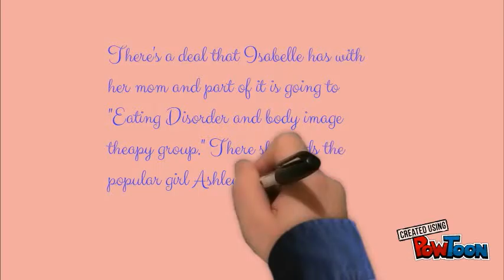PERFECT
6-CH-- Created using PowToon -- Free sign up -- Create animated videos and animated presentations for free.  PowToon is a free tool that allows you to develop cool animated clips and animated presentations for your website, office meeting, sales pitch, nonprofit fundraiser, product launch, video resume, or anything else you could use an animated explainer video. PowToon's animation templates help you create animated presentations and animated explainer videos from scratch.  Anyone can produce awesome animations quickly with PowToon, without the cost or hassle other professional animation services require.